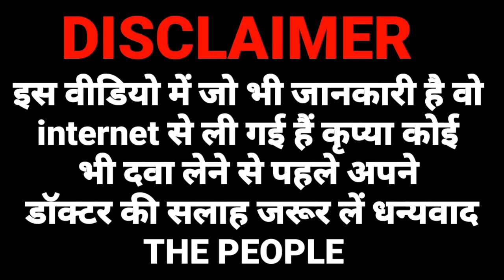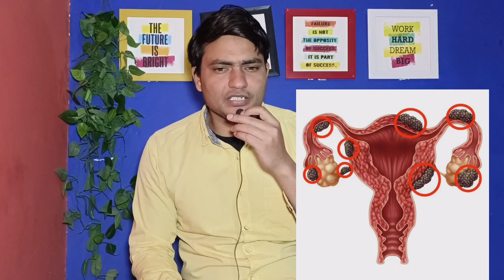dydrofem 10mg tablet in hindi | dydrofem 10 mg tablet in pregnancy in hindi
dydrofem 10mg tablet in hindi
dydrofem 10 mg tablet in pregnancy in hindi
dydrofem 10mg tablet in pregnancy
dydrofem tablet
dydrofem 10mg tablet
dydrofem tablet uses in hindi